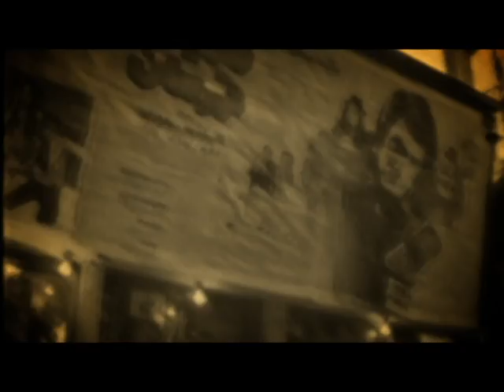Morteza - Laalehzaar OFFICIAL VIDEO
artist: MORTEZA
song: LAALEHZAAR
album:
label: AVANG MUSIC
executive producer: ARMIN HASHEMI
director: SIROS KERDOUNI